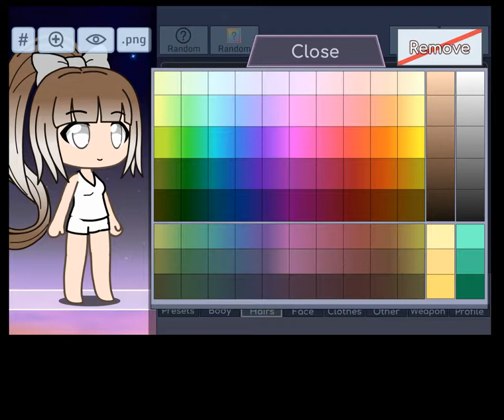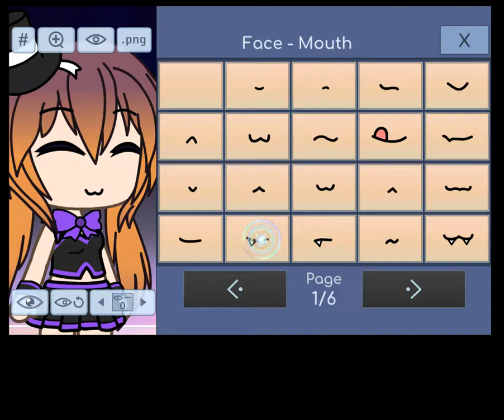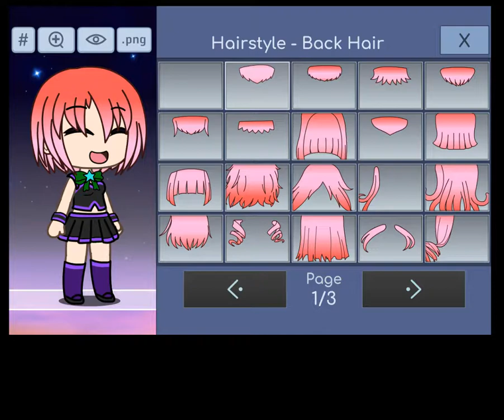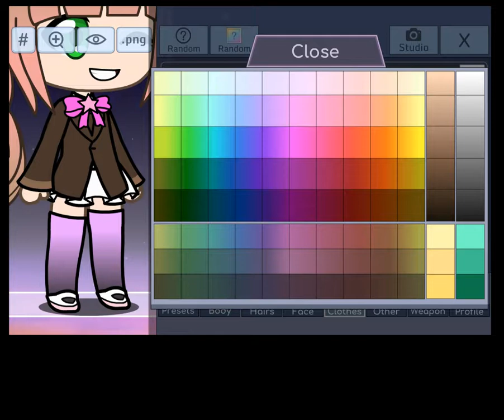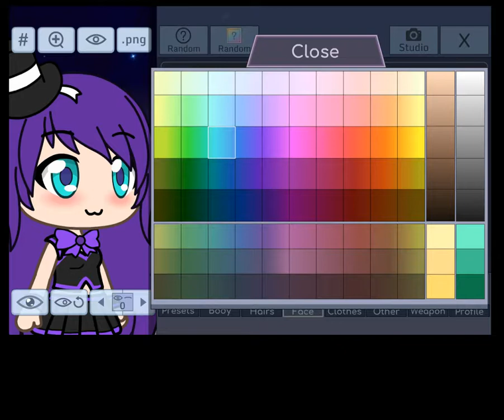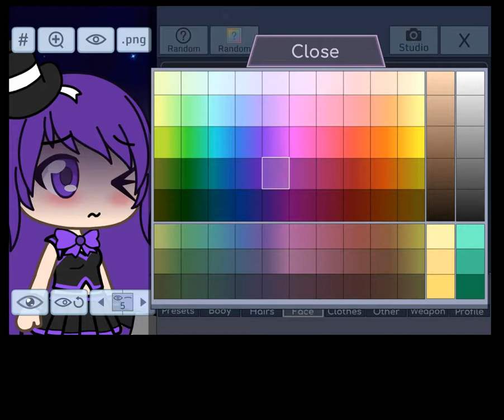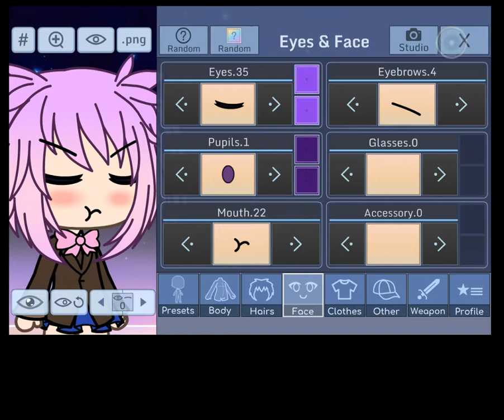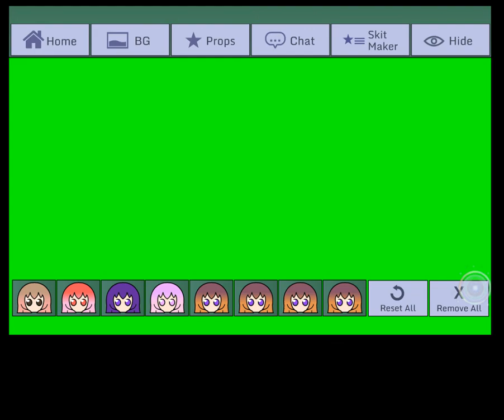How to create the doki doki liteuring club's characters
This shows how to create the ddlc's characters Uploaded on Dec 19, 2018